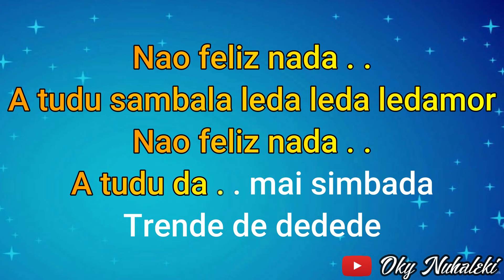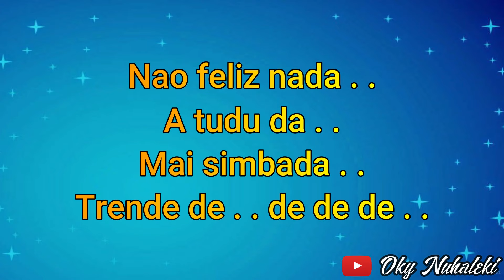Karaoke - Ledamor ( Dansa )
Arr. Music by  : Oky Nuhaleki
Keyboard  : Yamaha PSRs 950
Editor by  : Daniel Almendo